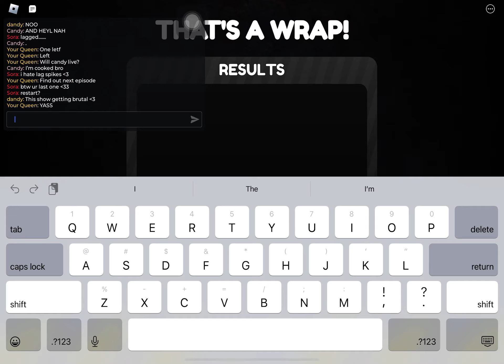Dandy's World Roblox: Surviving the Chaos! Gameplay